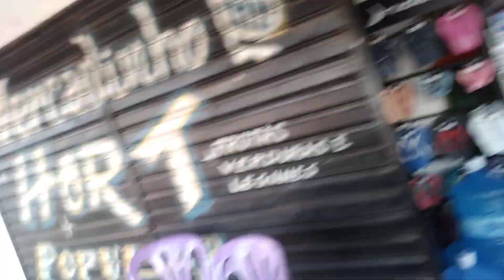volta ao passado